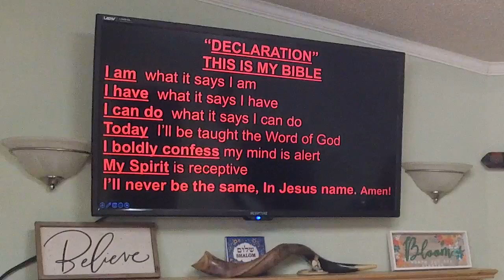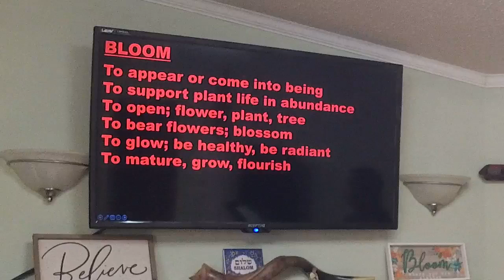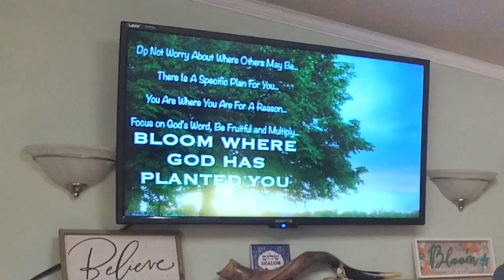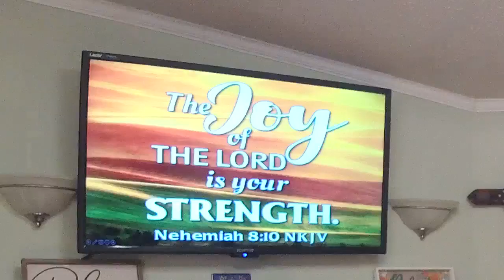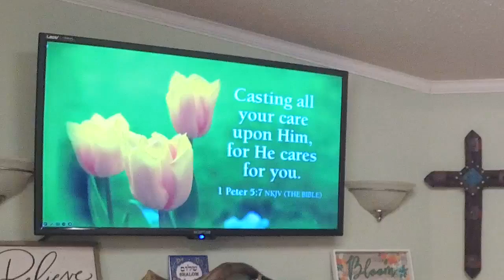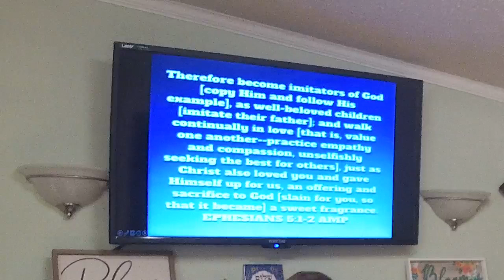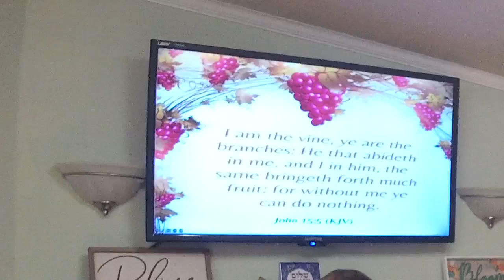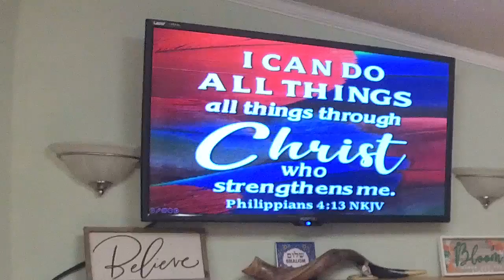Bloom For Jesus 2 - Pastor José Cordero - June 9, 2024